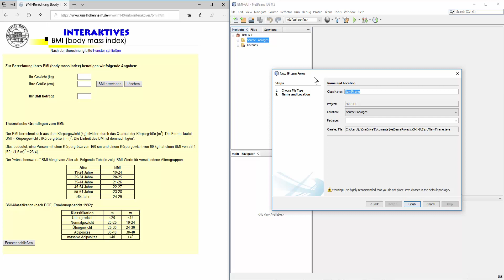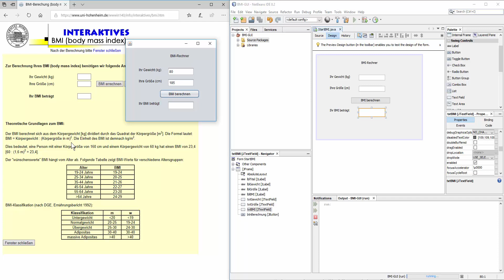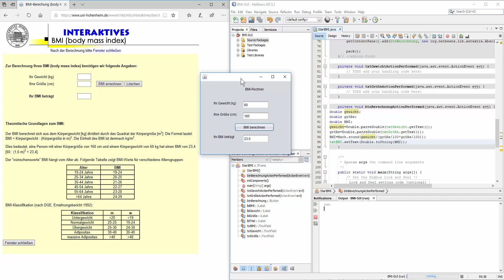Java 14: Erstellung einer grafischen Benutzeroberfläche (GUI)